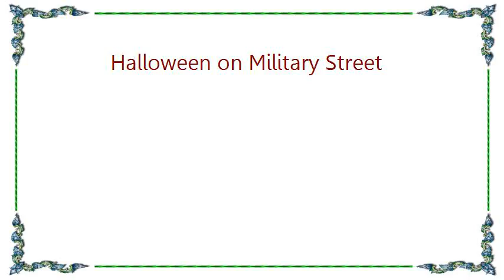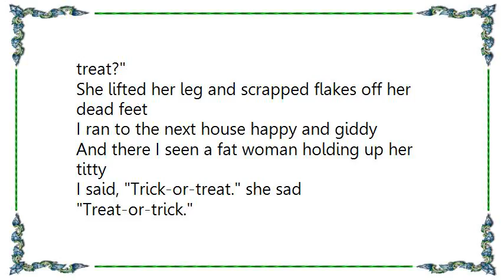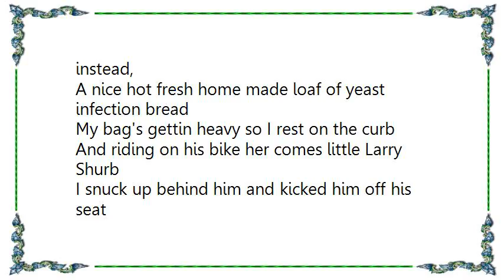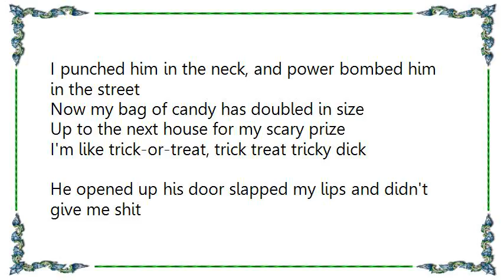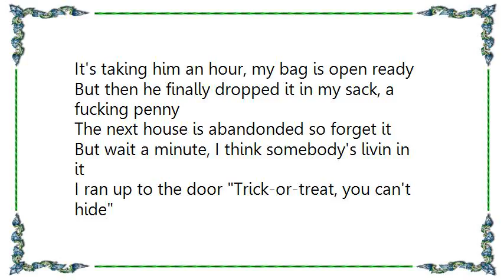Insane Clown Posse - Halloween on Military Street Lyrics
[Lyrics Insane Clown Posse - Halloween on Military Street]
(Chorus)
Fuck! Damnit! Another Halloween
People on Military know what this means
Houses on fire, they're blowin up cars
Creatures in the streets, and razor blades and candy bars

I went to trick-or-treat the first house on my block
Spit in my face and gave my a rock
I tried to give it back and said I'll take nothing instead
Turned around and walked away and felt the rock peg me in the head

Walked to the next house directly next door
There I saw an old lady dead on the floor
I said Excuse me miss, but do you have a treat?
She lifted her leg and scrapped flakes off her dead feet

I ran to the next house happy and giddy
And there I seen a fat woman holding up her titty
I said, Trick-or-treat. she sad Treat-or-trick.
And squeezed on her titty until it. fuck it, that's too sick

Next house up was sittin back in the woods
I was a lil frightened but fuck I want the goods
I knocked on the door I heard a knock back
And then I heard COME ON IN and yo I'm like FUCK DAT

This house belongs to Mrs. Cherry Spoon
She said, Drop your drawers and your treat is coming soon
I quickly grew a stiffy, but kept my eyes shut
A hand came out the mail chute and flicked me in the nuts

I wobbled to the next house ready for the worst
And chillin in the drive was a long black hurst
I rang the door bell and said Is anybody home
Of course little biy have a sugar coated kidney stone

I walked throught the field, and to the next crib
Her friendliness could only be in her cooking bib
I said How bout some candy. she said How bout instead,
A nice hot fresh home made loaf of yeast infection bread

My bag's gettin heavy so I rest on the curb
And riding on his bike her comes little Larry Shurb
I snuck up behind him and kicked him off his seat
I punched him in the neck, and power bombed him in the street

Now my bag of candy has doubled in size
Up to the next house for my scary prize
I'm like trick-or-treat, trick treat tricky dick
He opened up his door slapped my lips and didn't give me shit

Rock through his window and ran across the street
To the Dayton Mansion I'm in for a treat
I dinged on the dong, and here comes the butler
A big gumpy tall ass lurch lookin motherfucker

I said Hello Mr. is there somethin for my sack
He reached in his pocket but I think he hurt his back
It's taking him an hour, my bag is open ready
But then he finally dropped it in my sack, a fucking penny

The next house is abandonded so forget it
But wait a minute, I think somebody's livin in it
I ran up to the door Trick-or-treat, you can't hide
It was a crackhead, he crawled in my bag and died

The next house is mine the last on the block
My mother's sitting on the porch shining up her glock
I climbed on the roof with my brother Jump Steady
And we yelled HAPPY HALLOWEEN AND CLOWN LOVE! to the whole city

(Chorus til fade)